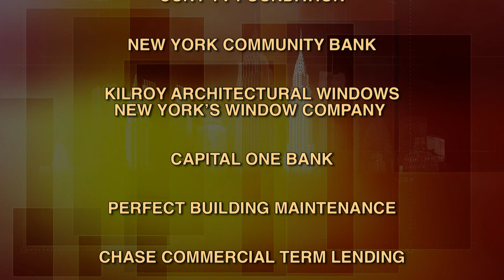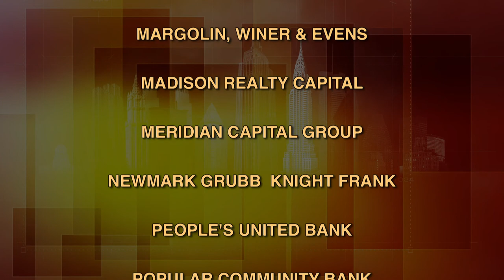BuildingNY: Peter Ward, President, New York Hotel & Motel Trades Council, AFL-CIO.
Building New York, a lively conversation hosted by Michael Stoler, New York's only weekly television broadcast featuring local and national leaders responsible for real estate activities in the Metropolitan region, began its first season on television and on CUNY TV in March 2006. The program provides insight to the latest news, developments and economic trends. The guests will be able to share their thoughts and personal experience on important real estate issues in the largest real estate community in the world.  (Taped:  06/13/13)